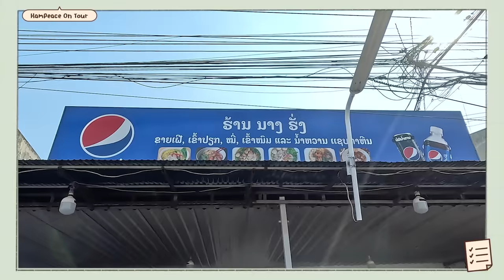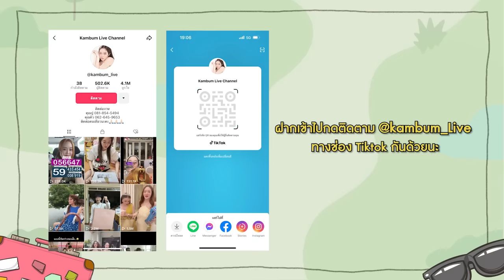KampeaceOnTour EP.2/2 ไปปากเซบุกบ้านพี่จุ๋มที่ สปป.ลาว วุ่นวาย พ่นไฟพร้อมเซอร์ไพรส์น้ำตาซึม